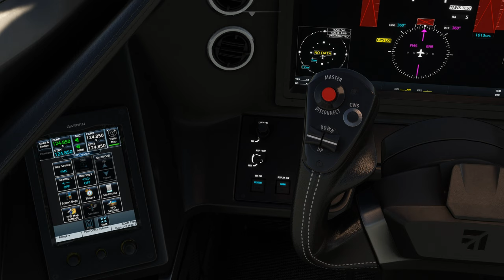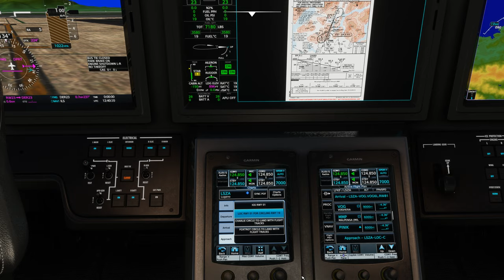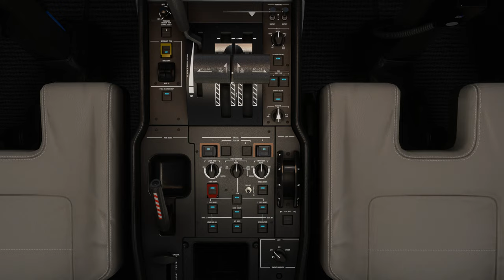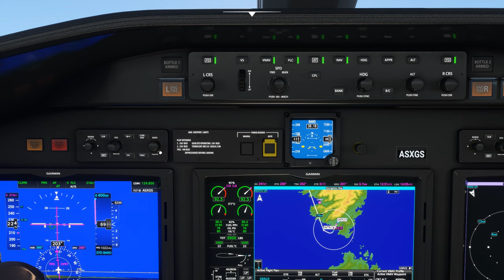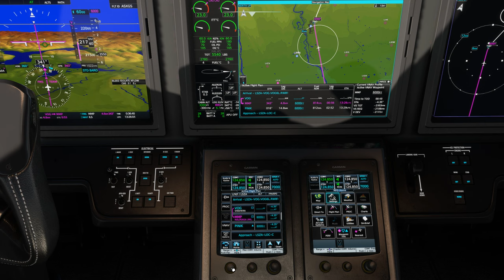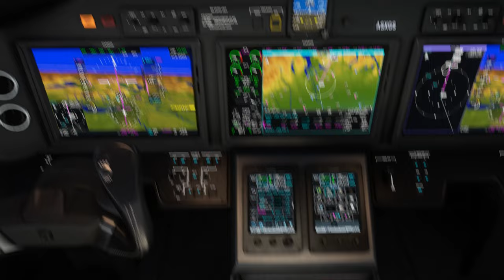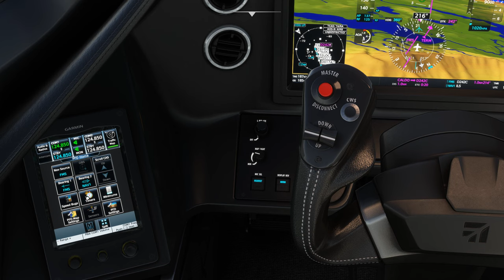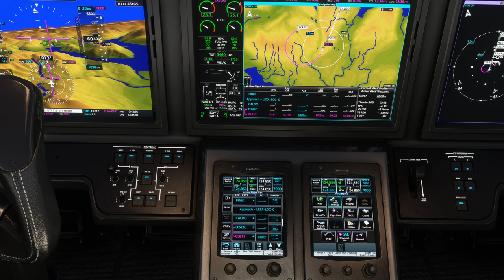Vol IFR avec météo réelle et trafic entre Figari et Lugano LFKF LSZA Cessna Citation Longitude 2K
Vol IFR avec météo réelle et trafic entre Figari et Lugano LFKF LSZA
DX11

00:00 Préparation de l'avion
07:00 Push Back et Taxi
12:00 Décollage et Montée au FL 400
25:00 Palier au FL 400
44:00 Descente jusque 6000 Ft
57:00 Approche et Atterrissage